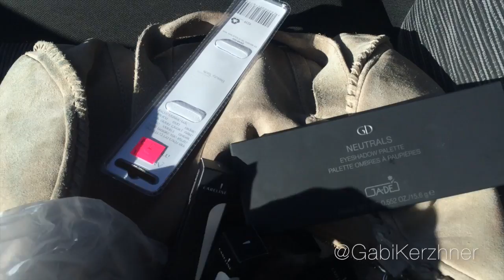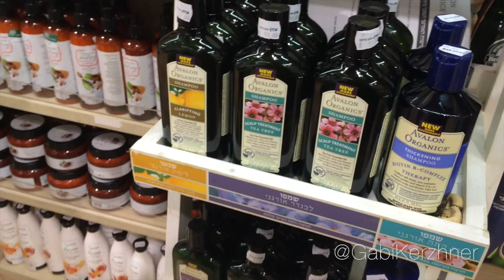Неделя VLOG-ов | День 3 | 09.09.2014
:::Для лучшего просмотра выбери HD:::
Всем привет!
Я Габи и добро пожаловать на мой канал!
Я надеюсь вам понравится это видео и я очень буду рада услышать ваше мнения. Пишите мне свои комментарии, пожелания, запросы и вопросы. Увидимся очень скоро, в следующем видео.

Где меня найти в любой момент?

Для того чтобы получить скидку от 5$ до 10$ при первой покупки в инернет магазине введите код купон WVZ109

Понравилось видео? Давайте дружить!

love, Gabi ♥